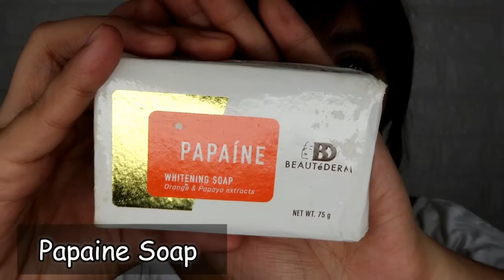UPDATED SKINCARE ROUTINE |FT. BEAUTEDERM |OCTOBER 2019 | MYJELL BAYANIN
Hello Guys!

 Let"s talk =)